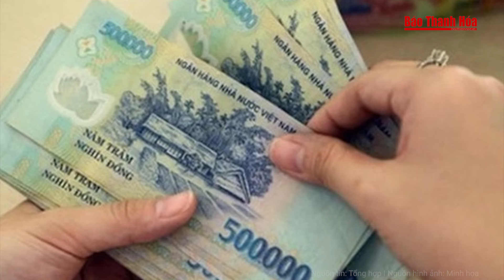Phó Trưởng Công an phải ngồi tù vì nhận hối lộ của đối tượng cờ bạc | Báo Thanh Hóa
Báo Thanh Hóa | Tin nóng | Phó Trưởng Công an phải ngồi tù vì nhận hối lộ của đối tượng cờ bạc
Tòa án Nhân dân huyện Cai Lậy, tỉnh Tiền Giang vừa đưa xét xử vụ án hình sự về tội “ Nhận hối lộ” đã tuyên phạt Đỗ Lê Nhã (nguyên đại úy Phó Trưởng Công an xã Tam Bình, huyện Cai Lậy) với mức án 4 năm 6 tháng tù về tội “Nhận hối lộ”; tịch thu nộp ngân sách nhà nước số tiền 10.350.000 đồng.